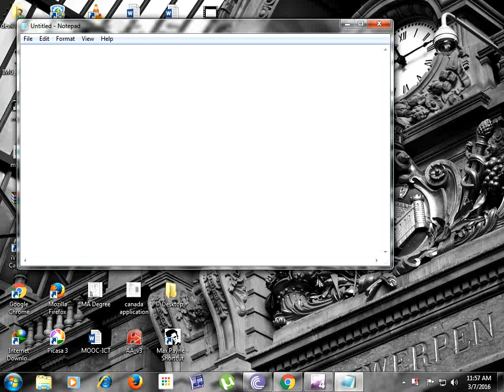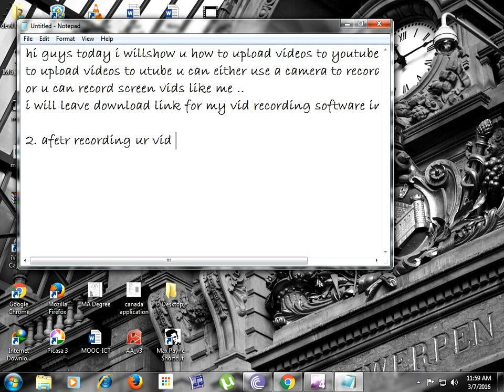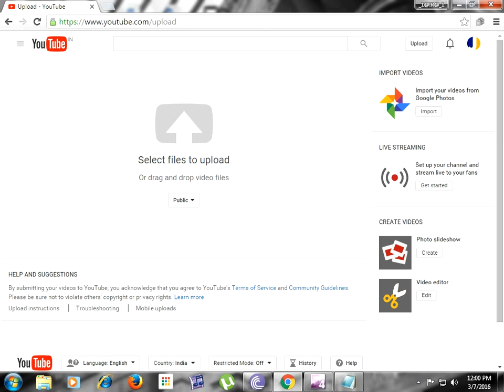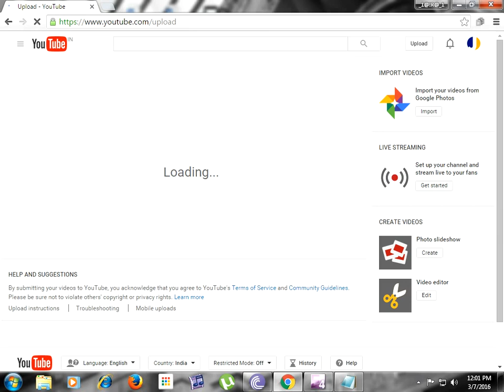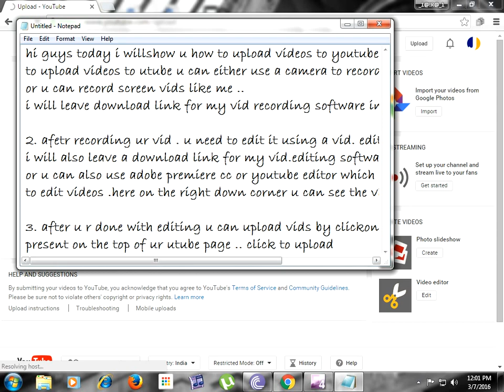how to upload videos on youtube